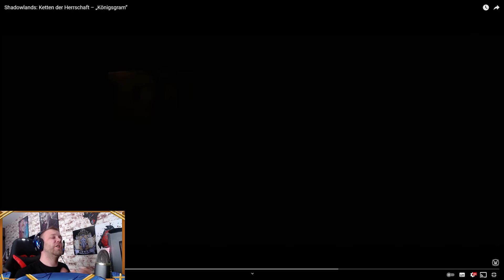Lichking 2.0 Anduin goes crazy! | WoW Shadowlands Blizzcon 2021 Cinematic Auswertung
Heute werten wir das Cinematic Video von World of Warcraft Shadowlands Patch 9.1 aus was auf der Blizzconline vorgestellt wurde.
Geistige Ergüsse inklusive!

Ultra geile Merch Klamotten? Jau!